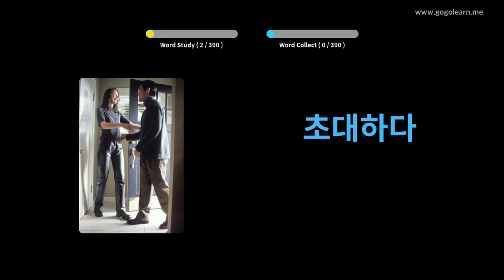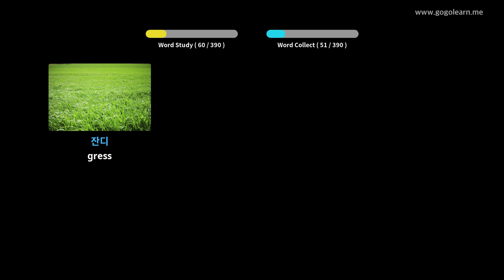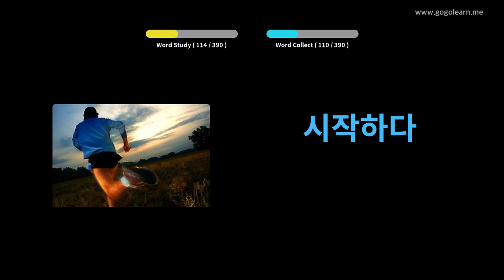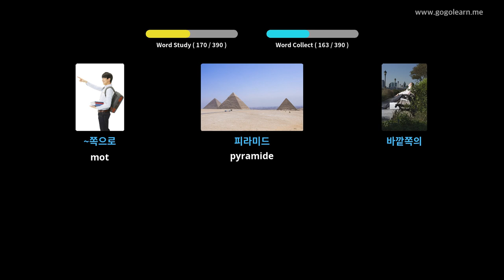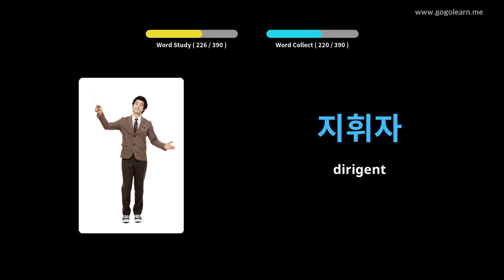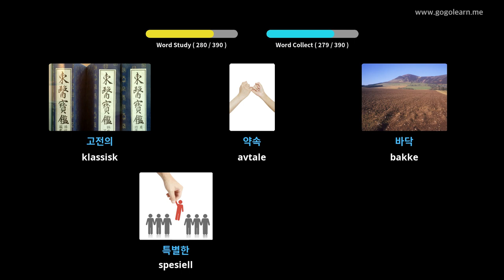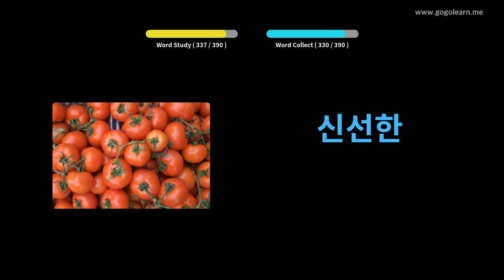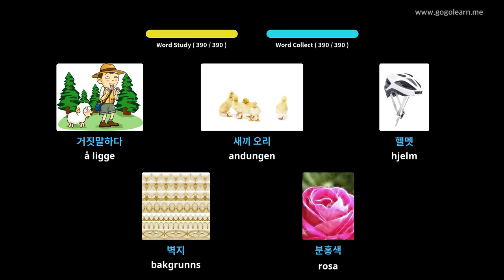Lære Korean Gjennom Bilder |Korean Vokabular Ungdomsskole 2 | Golearn